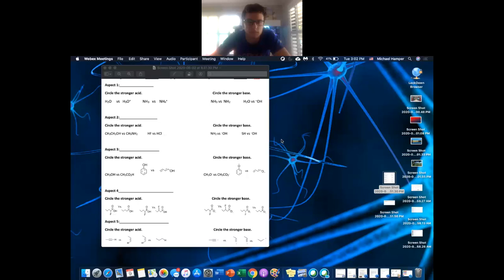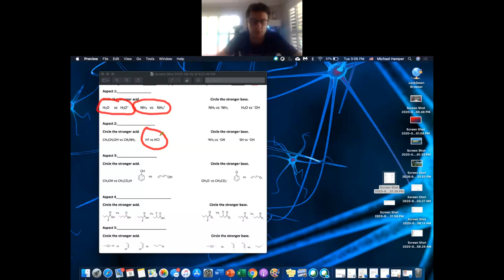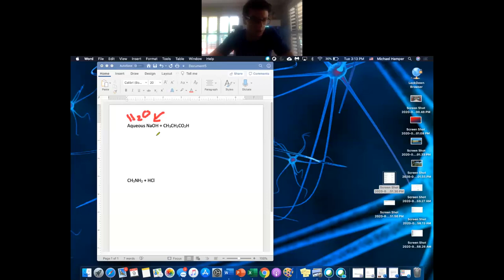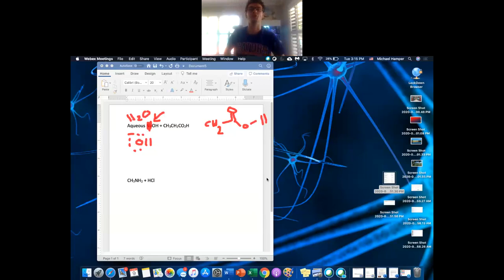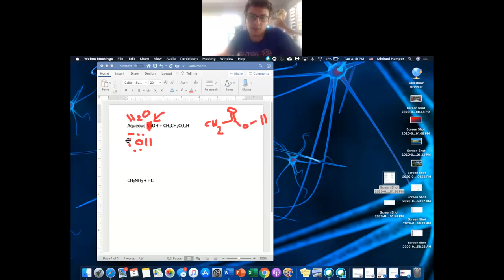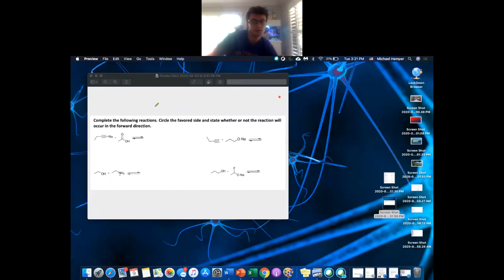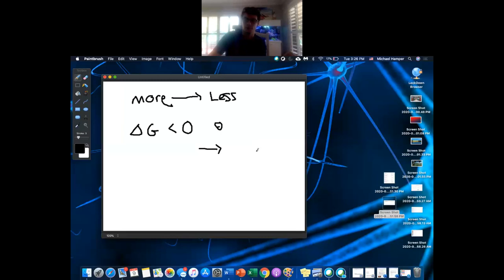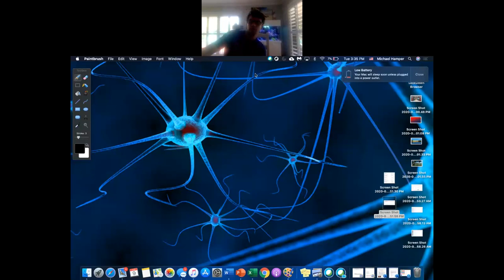OrgoBonding Webex Week 3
Welcome to the recording for Week 3 Chp 3 of OrgoBond sessions!
Chapter 3 is all about acids and bases. In this session, I went over how to compare the acidity and basicity of molecules, curved-arrows, reaction favorability, and a hint of Gibbs Free Energy. Enjoy!